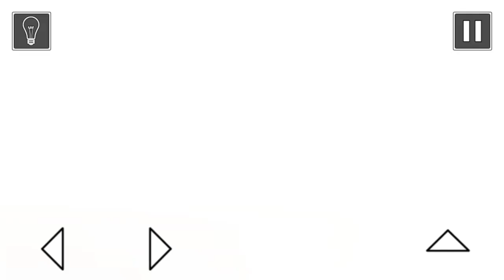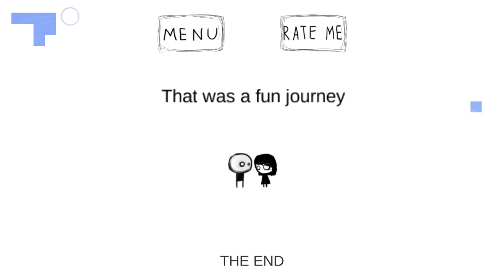That level again 3 (Happy ending levels 1-8)